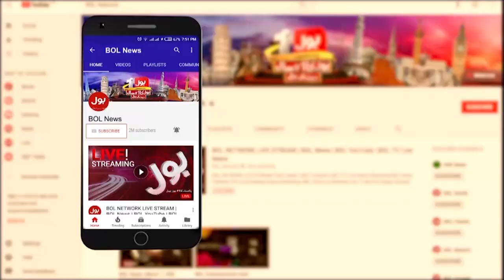Formation of Inquiry Committee for Cooperative Market Fire | Breaking News